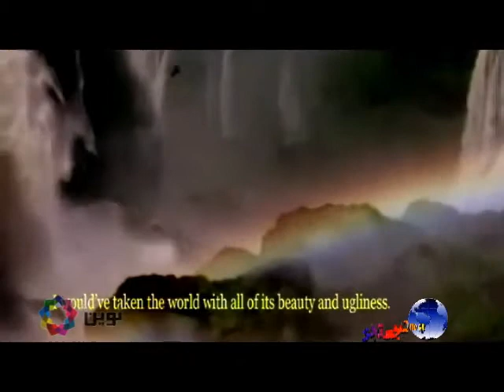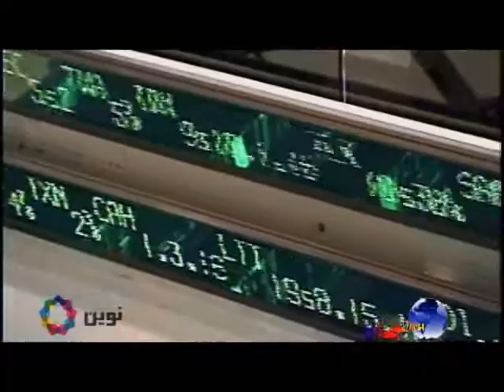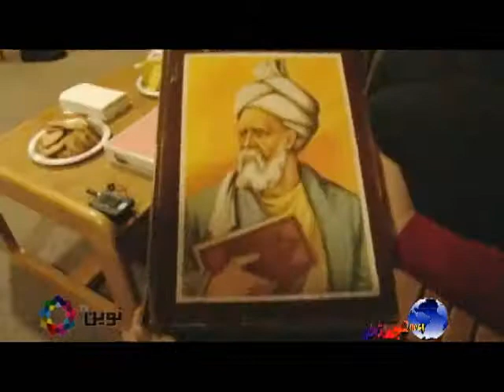جستجو فصل سوم شماره ی چهل وسه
موضوع دریچه، فقر و غنا و تفاوت طبقاتی است. بخش از دور و نزدیک، گزارشی است از برنامه ماهانه شاهنامه خوانی در دانشگاه مورگن اِستِیت و آشنایی با پروفسور مهوش شاهق